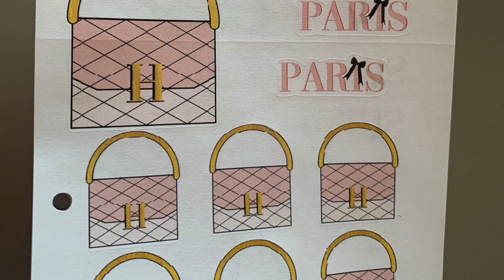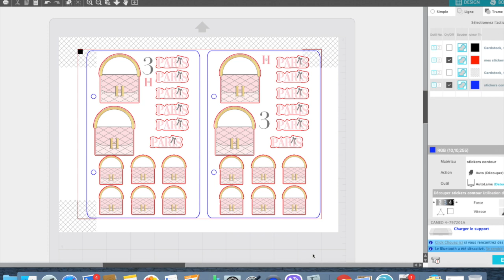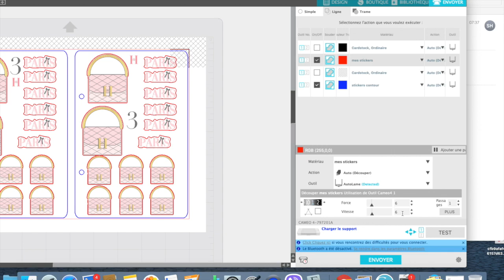Réglages de la lame pour les stickers dans Silhouette Studio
Découper des stickers pour planners, cartes, carnets, courrier, etc... C'est possible avec votre machine Silhouette, mais pas toujours facile de trouver les bons réglages...

PS: je ne peux répondre à toutes les questions individuelles. Vous trouverez la plupart des réponses à vos questions sur ma chaîne You Tube.
Pour les dysfonctionnements de la machine, je vous conseille de contacter le service après-vente de Silhouette France (et Belgique)

Ankersmit France
9e Rue des Champs
Z.I. de la Pilaterie
59650 Villeneuve d'Ascq
Téléphone
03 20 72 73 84